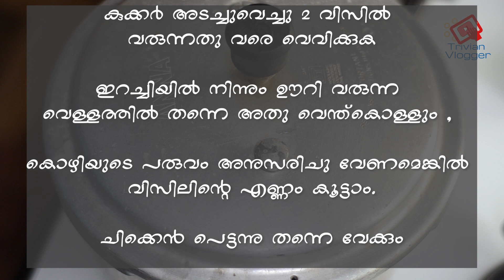എളുപ്പത്തിൽ ബിരിയാണി ഉണ്ടാക്കാം | Easy Cooker Biriyani Recipe | Nalapaachakam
വളരെ എളുപ്പത്തിൽ ബിരിയാണി ഉണ്ടാക്കാം . ആർക്കും ഉണ്ടാക്കാം , എപ്പഴും ഉണ്ടാക്കാം.

Easy Biriyani Recipe, No need to wait for restaurants to open, cook biriyani at our home. Very easy recipe

Subhanallah - Ustaad Hotel.